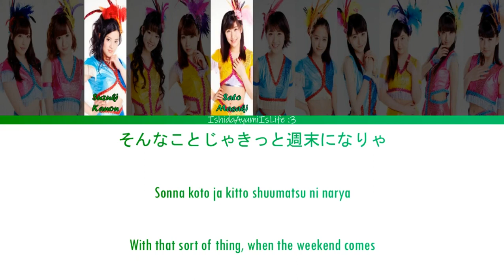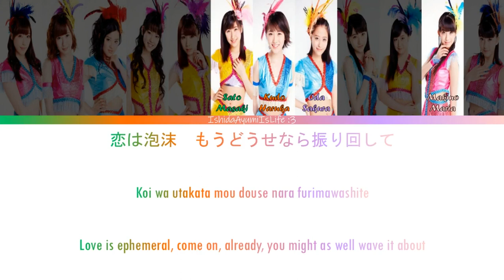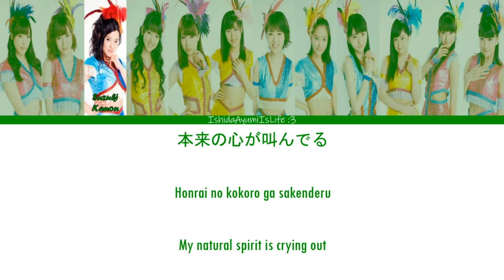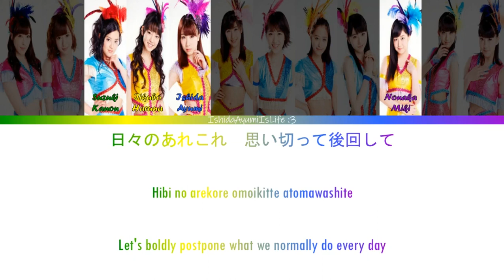Morning Musume '16 (モーニング娘。'16) Utakata Saturday Night! // Colour Coded Lyrics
泡沫サタデーナイト!/Utakata Saturday Night!/Ephemeral Saturday Night!
Released: 2016
Suzuki Kanon's last single

I know I have done this one already as my 9th vid, but the older ones aren't as good so I decided I will re-do them, starting with this one

Members:
Fukumura Mizuki (leader) ~ Deep Pink
Ikuta Erina (sub-leader) ~ Yellow-Green
Suzuki Kanon ~ Green
Iikubo Haruna (sub-leader) ~ Honey
Ishida Ayumi ~ Blue
Sato Masaki ~ Emerald Green
Kudo Haruka ~ Orange
Oda Sakura ~ Lavender
Ogata Haruna ~ Sea Blue
Nonaka Miki ~ Purple
Makino Maria ~ Light Pink
Haga Akane ~ Light Orange